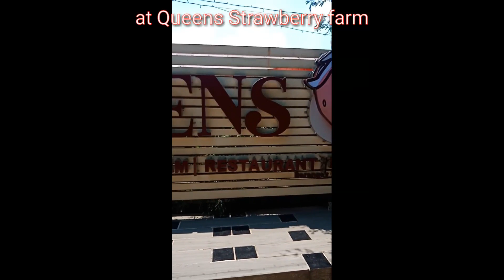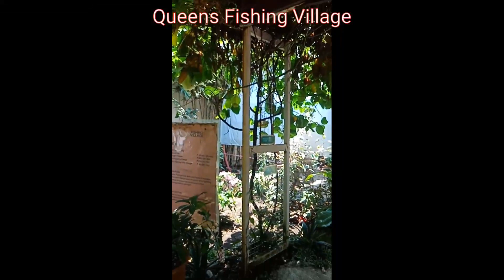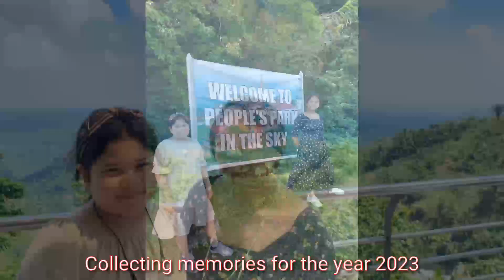Birthday celebration / gala year 2023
Birthday treat, staycation, foodtrip at gala 2023